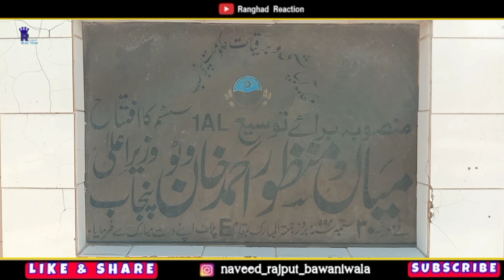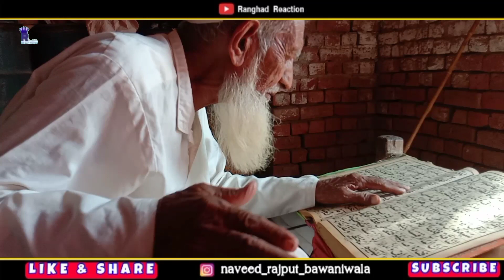Haryanvi Peoples in Pakistan